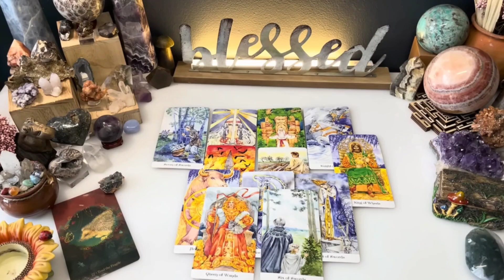CAPRICORN💥No Matter How Hard They Try They Can’t Get Over U💗Expect Communication‼️Use Your Intuition